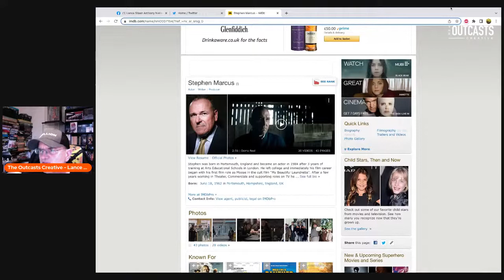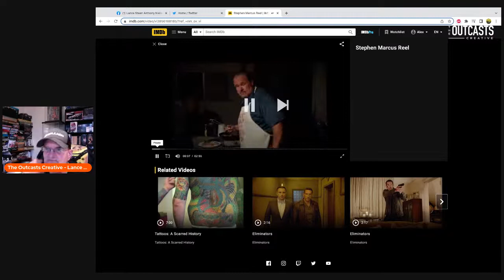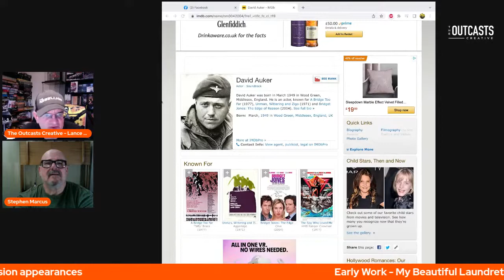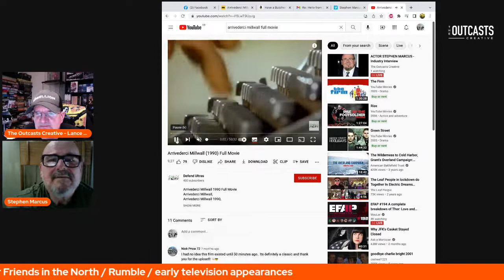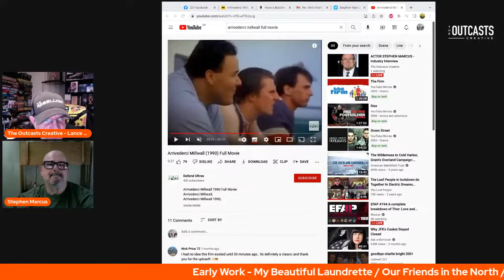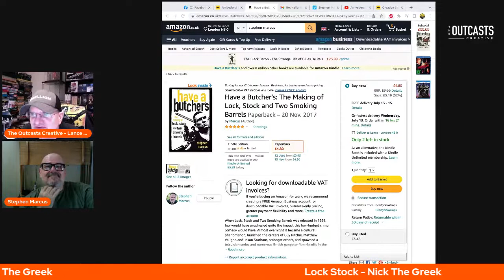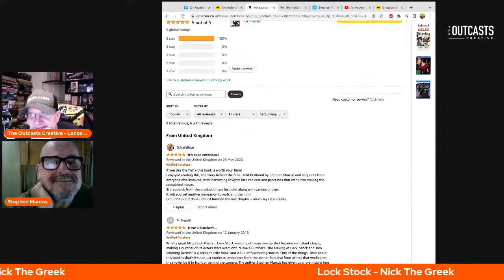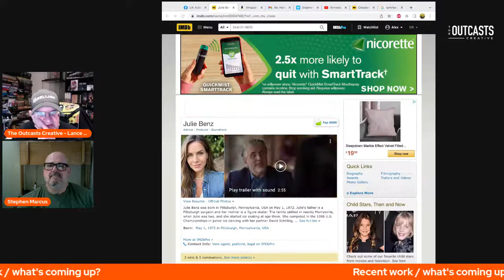STEPHEN MARCUS, Actor - Industry Interview 16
We shall be chatting to one of Britains most beloved character actors - Stephen Marcus

TIMESTAMP
0:00 - 5:00 - Intro (and we can't get the showreel to play)
9:00 - How did you get started / inspirations to become an actor?
15:20 - Getting the first Agent (PFD)
19:20 - How PFD Agency went down.
22:00 - early work / Our Friends in the North / My Beautiful Laundrette
29:30 - Rumble / ArriveDerci Millwall
38:35 - Lock Stock
48:50 - Nick Moran nearly gets arrested
58:00 - Cor Blimey! Carry On at the National
1:04:00 - Starhunter
1:12:00 - Walter Koneig shoutout
1:16:00 - filming Cave Girl in the wilds
1:20:30 - Larkrise to Candleford / Kinky Boots / Kingdom
1:25:15 - The Bodyguard
1:33:00 - Dwayne Johnson & Rubberguns
1:37:00 - Actors re LGBTQ roles / disabilities
1:44:00 - Working with Bill Paxton / Donal Logue shout out
1:54:00 - Whose been the most fun to work with?
1:59:00 - Most embarrassing moment
2:03:00  - Relocating to LA
2:10:00 - Favourite shows - OZ / The Shield shoutout
2:24:00 - Current projects

Stephen's book 'Have a Butchers!' about the making of Lockstock on Amazon

Your host tonight is The Outcasts Creative co-founder, writer, director, and actor Lance Steen Anthony Nielsen. You can see more of Lance's work at the links below and several of his books and three of his award-winning plays are now available to buy on Amazon

1988 - A diary of loss, love and films

13 Seconds in Kent State mini-series Screenplays

Lances Website